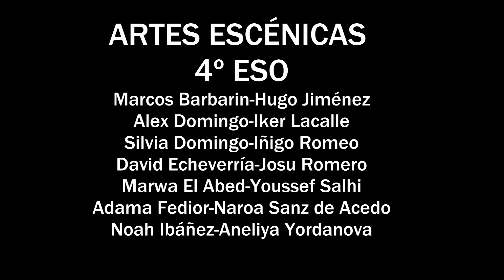TRAILER TITIRITANDO - IES TIERRA ESTELLA / LIZARRALDEA BHI